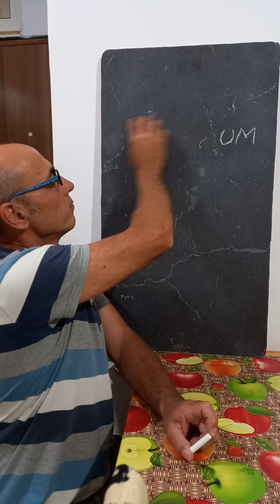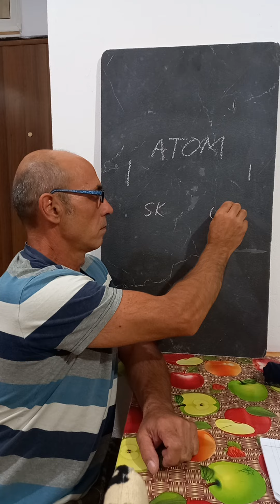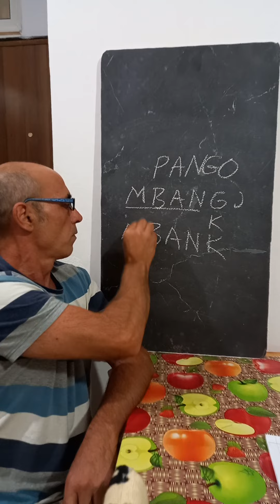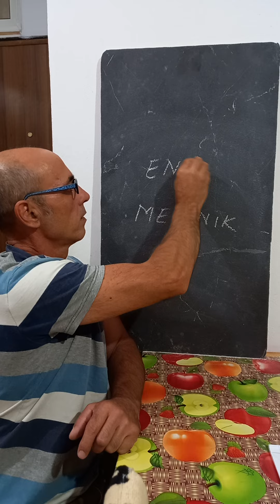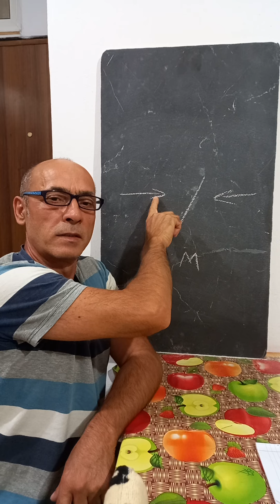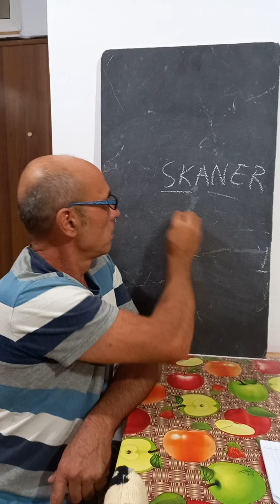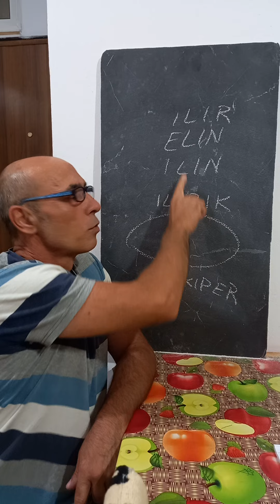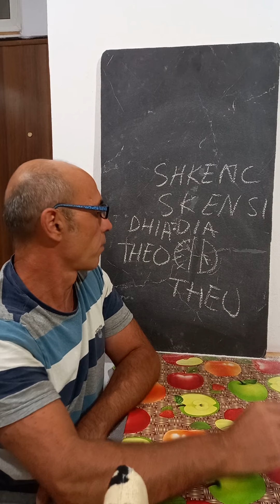ShQIPJA që SKanon Fjalën.